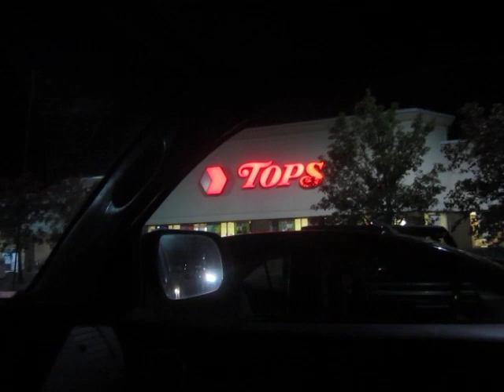A Depressed Collapsitarian Gets Out of Youtube Jail and Wraps Up a Summer With Airbnb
Aah, it's great to be out of Youtube jail...